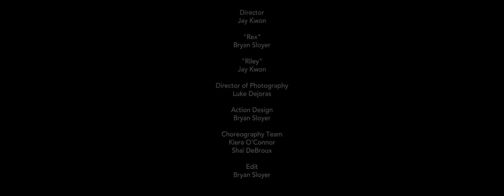19 'Guilty By' Concept Fight 2018